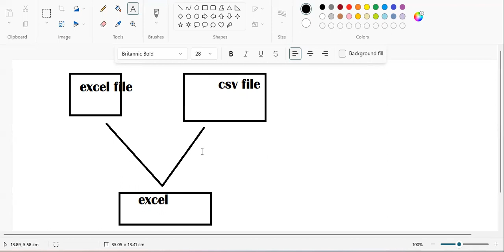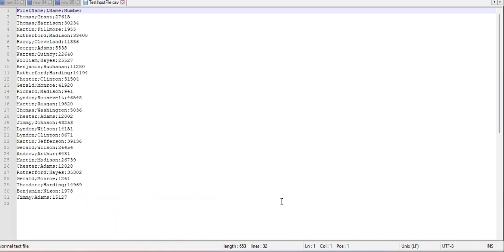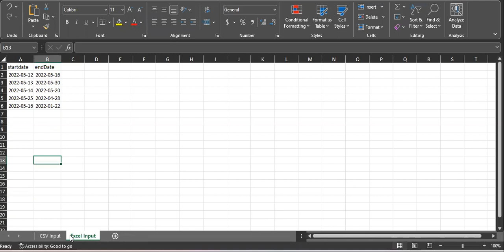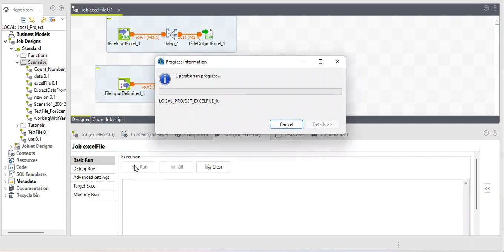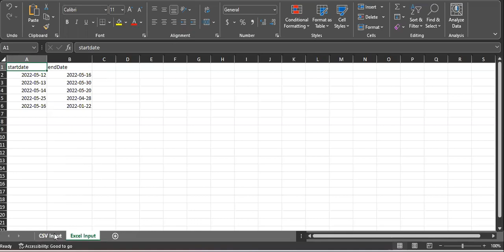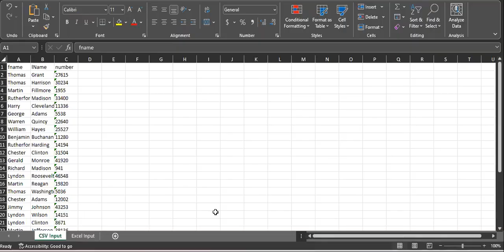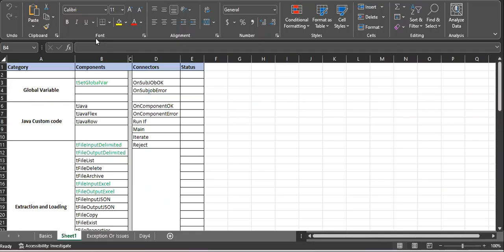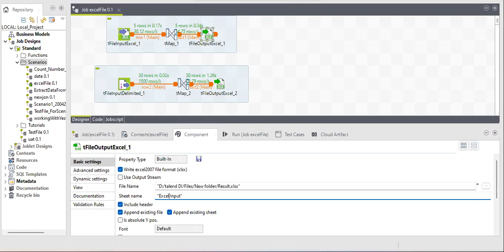How to load multiple files into single excel file in Talend Open Studio? | Real Time Scenarios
Hello Folks,

In this video we are going to learn how to load multiple source data into single excel file in different tab.